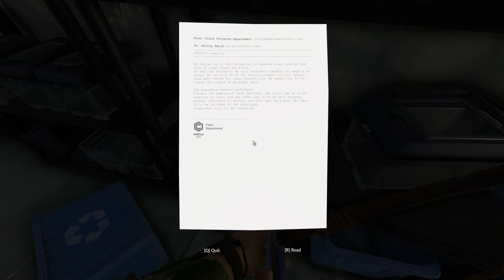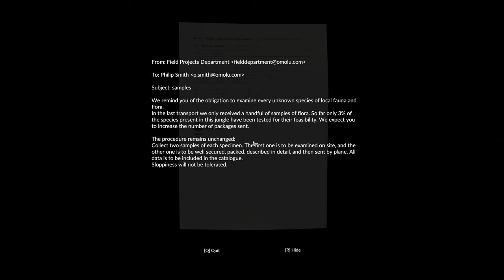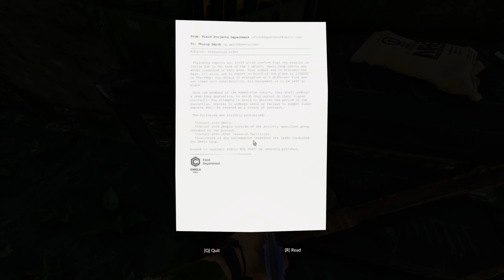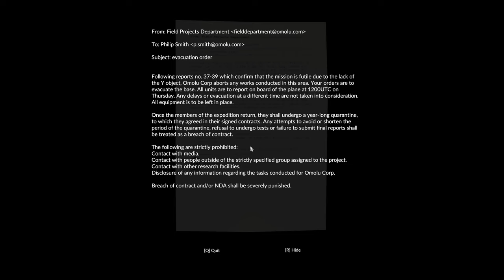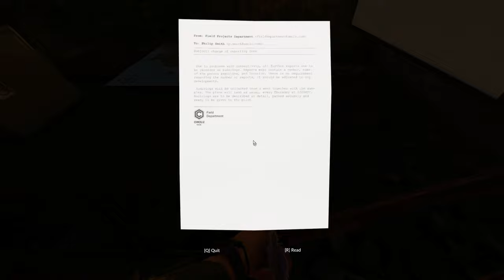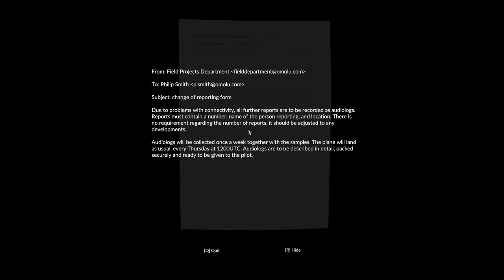Exploring croc filled mangroves - Green Hell Ep. 12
After leaving the airstrip, we continue to explore and find an underwater tunnel, leading to another huge section of jungle, but we aren't the first to set up camp there...